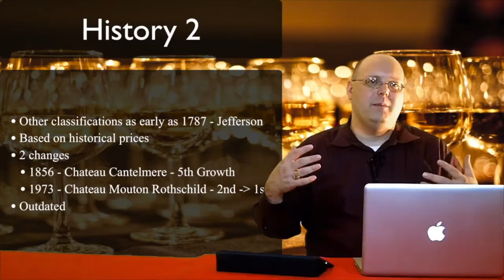Review - 2017 Toreta Pošip - Episode #516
In this episode of 1337 Wine TV, Mark reviews the 2017 Toreta Pošip. A really cool wine from the country of Croatia. He purchased this from SommSelect.

59" Selfie Stick with Tripod